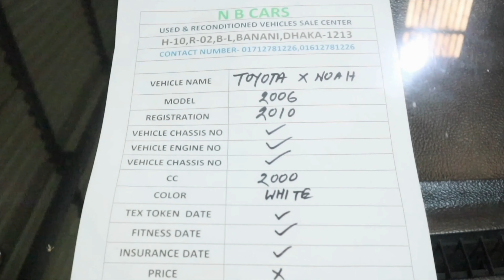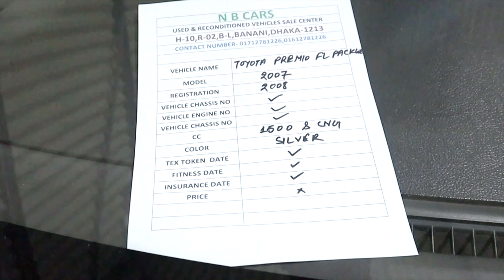Used car sale showroom price-2022 || সেকেন্ড হ্যান্ড গাড়ি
NB Cars used & recondition car Showroom  House-10  Road No 02- Banani Dhaka used BMW mercedes-benz, haval car, Toyota Prado Honda C-RV Honda vezel, hybrid non hubrid, toyota lexus
More Information  Call Please : 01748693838// 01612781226// 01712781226
Bangla TECH Desk,
            Car information in Bangladesh,
আপনি যদি বা যে ব্র্যান্ড, মডেলের, গাড়ির কন্ডিশন এবং কি দামে বিক্রি হচ্ছে এই বিষয়গুলোর উপর একটি বিস্তারিত রিসার্চ করেন তবে আপনি একটি নির্দিষ্ট গাড়ির বর্তমান বাজার মূল্য সম্পর্কে ধারণা পাবেন এবং বাজারমূল্যের চেয়ে অধিক দাম দিয়ে কিনে ঠকার সম্ভাবনা থেকে আপনি বেঁচে যাবেন। এ কারণেই গাড়ি কেনার আগে ধৈর্যের সাথে, যথেষ্ট সময় নিয়ে বিভিন্ন সোর্স ঘেটে গাড়ির বিভিন্ন ধরণের কন্ডিশন ও দাম সম্পর্কে জানা এবং তুলনামূলক বিশ্লেষণ করার ব্যাপারটি গুরুত্বপূর্ণ।

Recondition hybrid non hybrid car Showroom price:
Second hand car showroom price:
গাড়ি চালানো শেখার জন্য এই চ্যানেলে সব ধরনের ভিডিও পাবেন।
0:00 Bangla TECH Desk
1:44 Subscribe Please
2:45 Thank you বাংলা টেক ডেস্ক